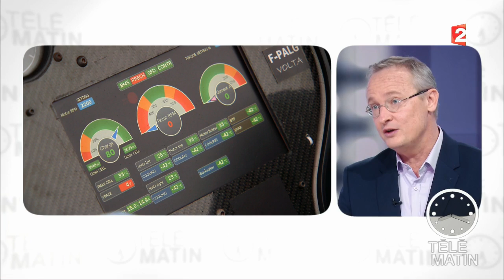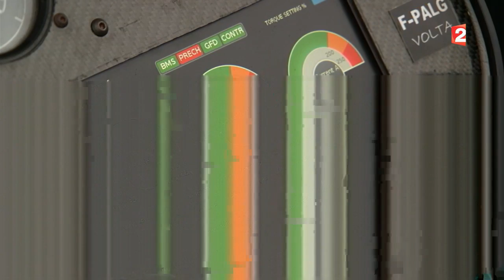Nouveau - L’hélicoptère se met à l’électrique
Cet hélicoptère électrique est de conception et de fabrication française sans financement public. VOLTA est le premier hélicoptère électrique immatriculé par les autorités de l’aviation civile.